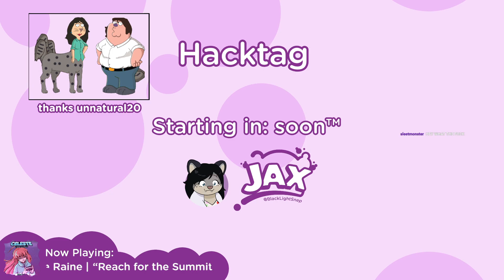Be gay furries, do crimes | Hacktag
Chapters:
00:00:00 - Intro
00:02:55 - Hacktag
01:35:38 - Wrap up